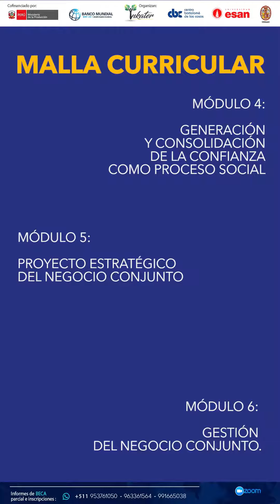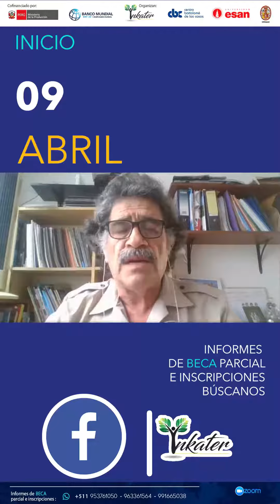Invitación a diplomado de articulación de redes empresariales